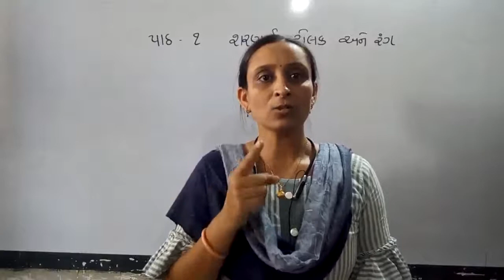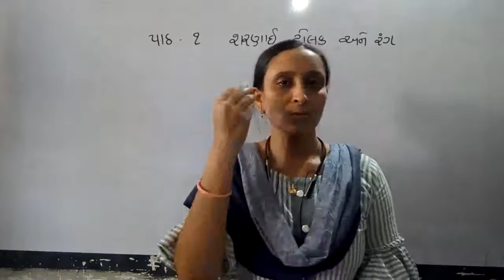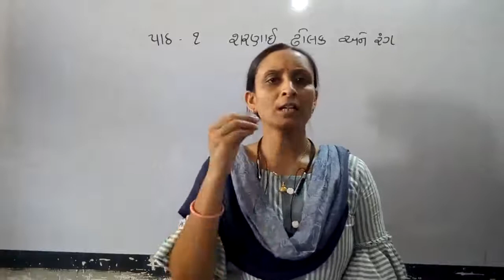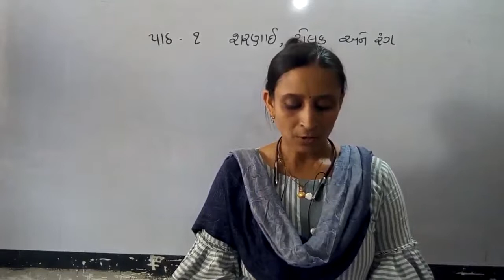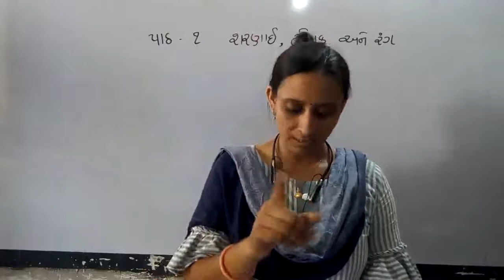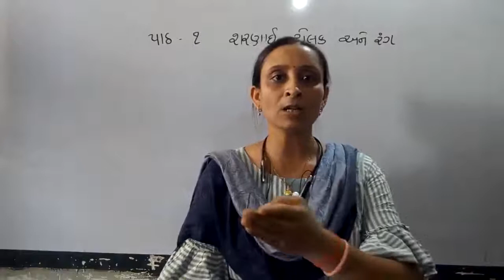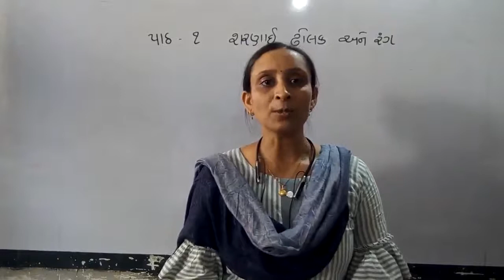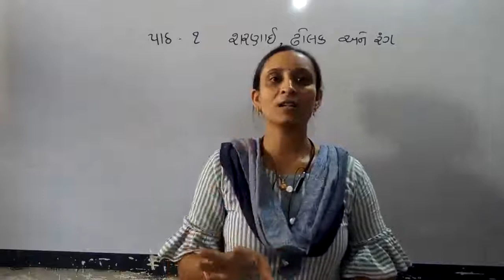ધોરણ 2 કલ્લોલ પાઠ 1 શરણાઈ, ઢોલક, રંગ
ધોરણ 2 પાઠ 1 શરણાઈ, ઢોલક અને  રંગ.
Active Education-Jetpur